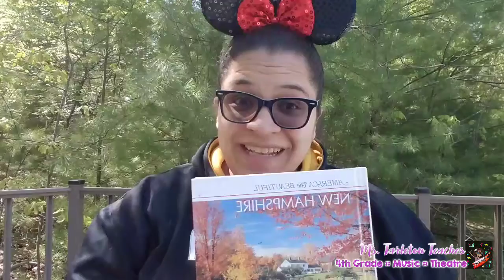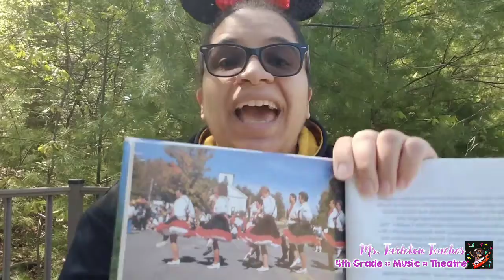New Hampshire's People! 😊😀🌎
Ms. Tarleton teaches on New Hampshire's people!